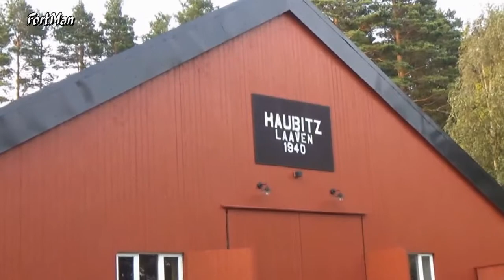Fortress Odderoya Island - Kristiansand (Fortress Norway)